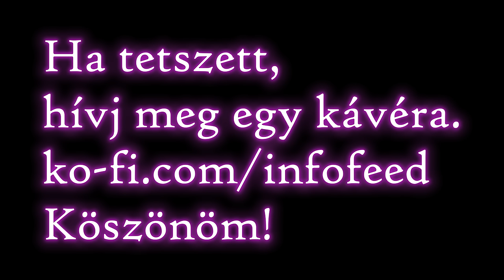Magyar Péter: Add tovább [Pop] (Április 6 Kossuth Tér)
itt tudsz megívni egy kávéra Köszönöm!
Április 6 Kossuth Tér
Dalszöveg: Köszönöm, Magyarország! Folytatjuk,
április hatodikán tizenöt órakor találkozzunk a nemzet főterén és tartsuk meg az utóbbi tizennégy év legnagyobb demonstrációját és üzenjük meg az uraknak, hogy elég volt, eddig és ne tovább!

Vigyük el az ország legtávolabbi településére is a reményt, hogy lehet változás, hogy együtt képesek vagyunk egy új hazát, egy független, szuverén, boldog, modern, európai Magyarországot építeni.
Segítsetek, mert csak együtt sikerülhet!
De együtt sikerülni fog.
A haza minden előtt.

Add tovább! Nem hátrálunk, bármilyen aljas eszközhöz nyúl is a rettegő hatalom. Minden nappal egyre többen vagyunk és nemsokára elegen leszünk ahhoz, hogy visszavegyük a hazánkat és egy új, szuverén, boldog, modern európai Magyarországot építsünk. Legyünk rengetegen a Kossuth téren és mutassuk meg az uraknak, hogy nem félünk!

Add tovább! Legyünk minél többen, hogy a Holdról és a Karmelitából is lássanak és halljanak minket!

Mutassuk meg április hatodikán, hogy rengetegen szeretnénk egy normális Magyarországot!
Mutassuk meg, hogy az igazság győzhet a hazugság felett, a szeretet a gyűlölet felett és az összefogás az irigység felett!
Hívj meg minél több ismerőst, hogy a Holdról és a Karmelitából is lássanak és halljanak!

ez pedig itt lent nem túl fontos